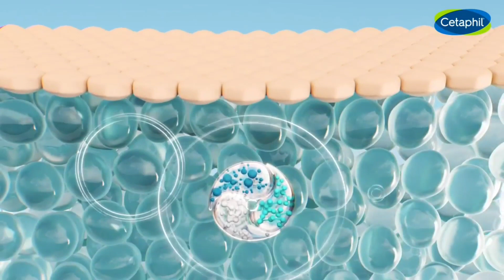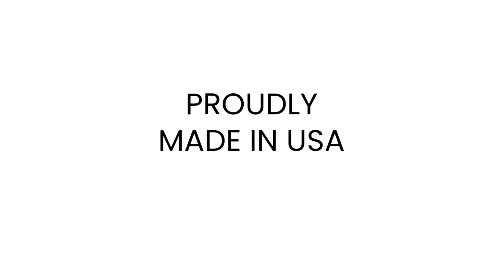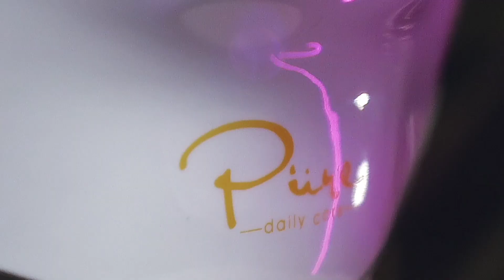Face fresh beauty cream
2.body moisturizer lotion. 3.night cream. 4.foaming wash. 5.Tru skin vitamin c. 6.Body scrub polish. 7.Anti aging night cream. 8.Face cream day&night. 9.Olay Regenerist cream. 10.Natural beauty cream. 11.lo real cream. 12.Home treatments . 13.Free rose petal. 14.BHA liquid salicylic. 15 .Tokyo plumping gel cream. 16 .led therapy mask. 17. Lo real skin Care. hi friends . here you will find a variety of videos showering the coolest product on the planet from the newest smartphone to surprising gadgets and technology you never knew exited its all here on unbox therapy. thanks for watching. 💓💓💓💓💓💓💓💓💓💓💓. subscribe your chennal... 👍👍👍👍